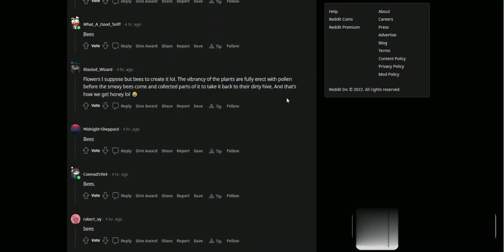Reddit does some Trolling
mmmm, honey